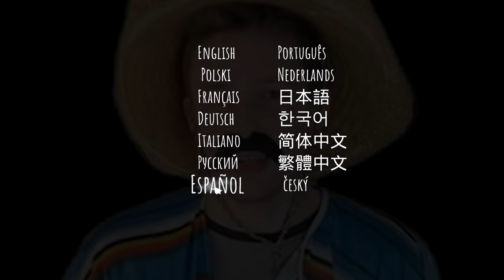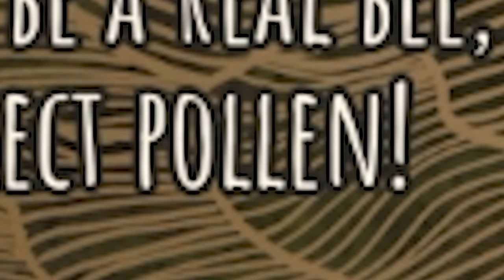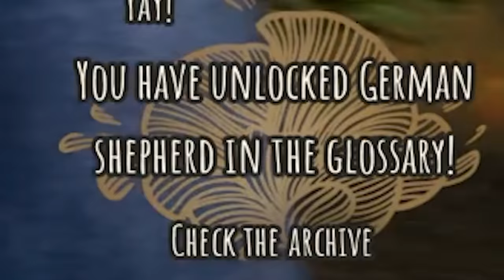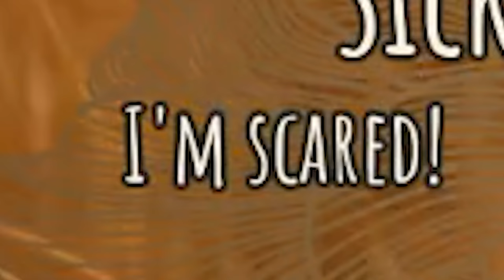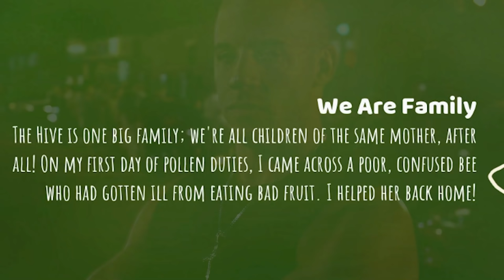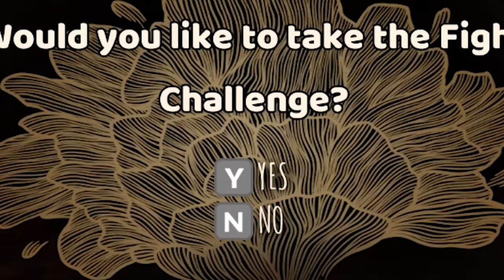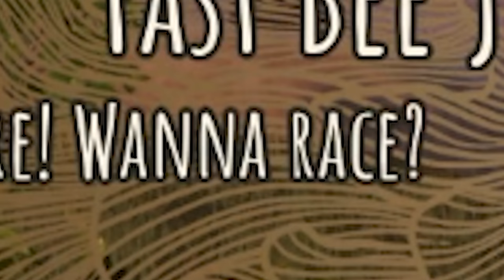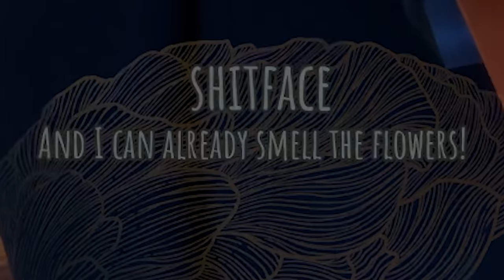I played bee simulator in a way that was not intended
I played bee simulator in a way that was not intended, sorry kids...

Editors:
Kippesoep001
TropicalFreeze2
FluffyroxGames